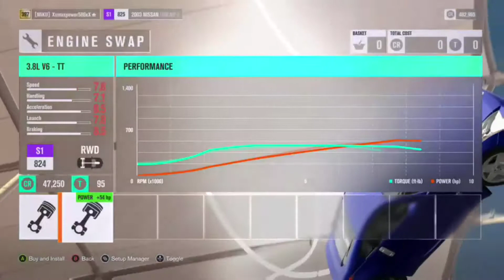(Max's POV)- FH3- Drift Build Up Challenge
Leave a comment we'll try to answer some

Check out our twitch channels! see raw unedited footage BEFORE it gets uploaded!!